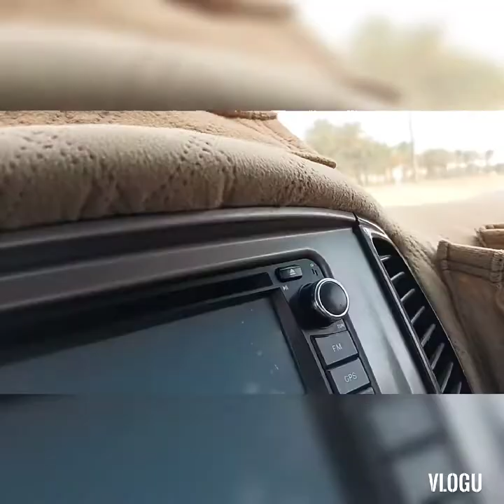sari-saring videos ni mangkanor vlog